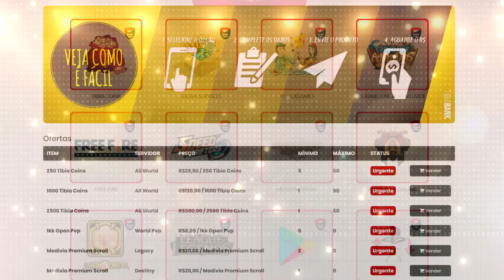How RICH was LORD PAULISTINHA [EK461] before DELETERA (Elera 2009 8.52)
00:00 - Selling items to rashid
06:40 - Friend selling rh to djinns 1
10:35 - Paulistinha's house part 1
12:01 - Friend selling rh to djinns part 2
13:59 - Boat trap
14:50 - Paulistinha's house part 2
17:14 - Tower shield
19:24 - Selling bps of tower shield
23:39 - Back to home and showing all of his loot